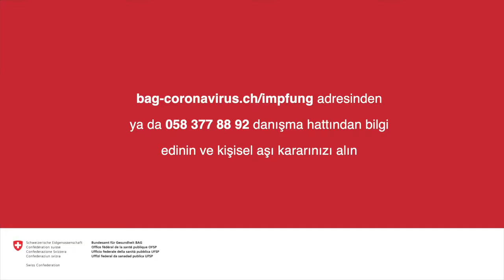Impf Mythos #7 Anında koruma Turkish